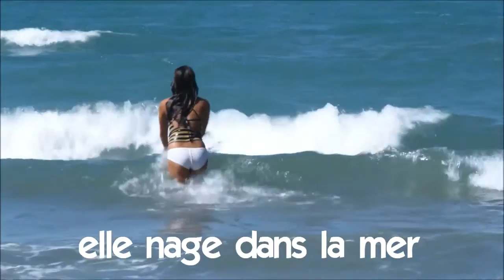Õpi prantsuse keelt # Vocabulaire # elle nage dans la mer